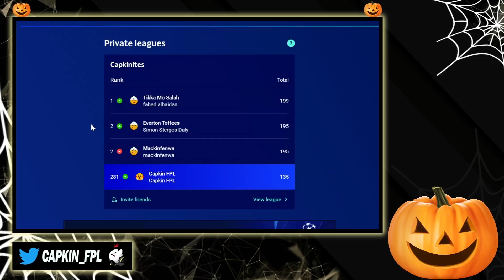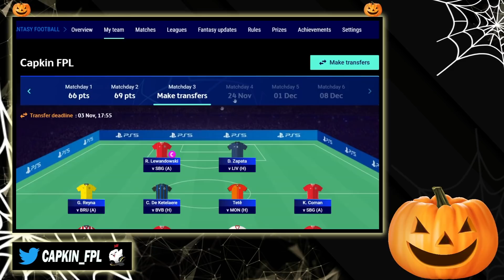UCL - MATCHDAY 3 - Transfer plans before the deadline! CHAMPIONS LEAGUE FANTASY FOOTBALL - 2020/2021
I got 3 transfers to make for Matchday 3!